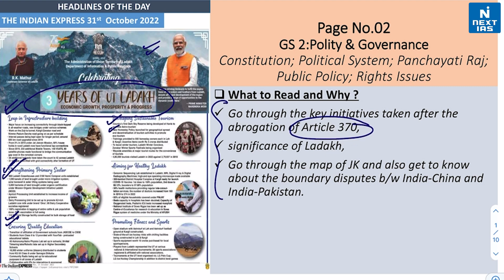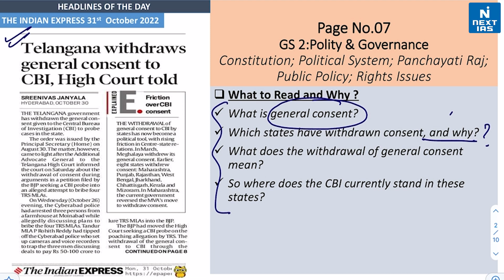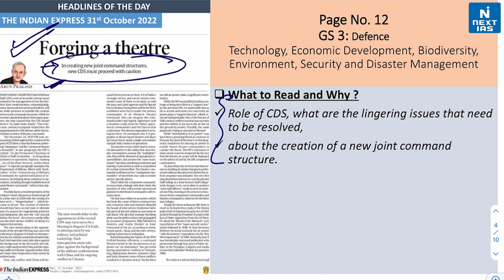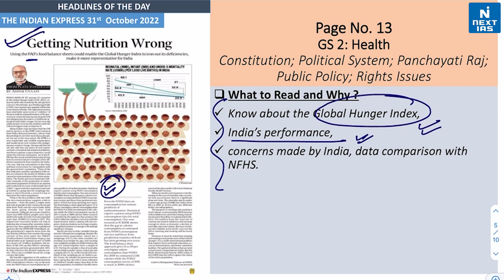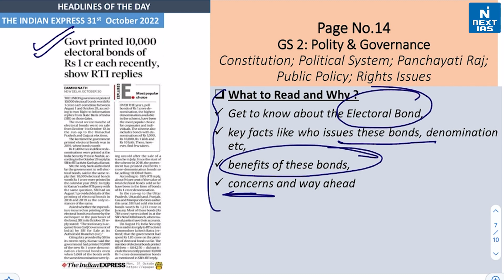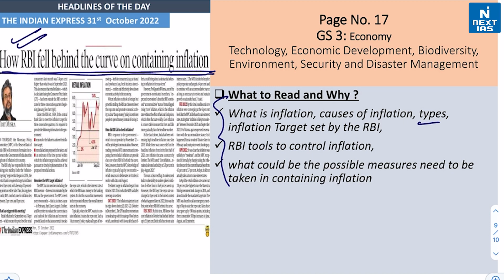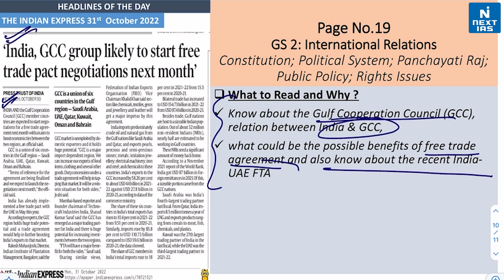31 Oct 2022 | The Indian Express | Daily Current Affairs | Headlines of the Day | NEXT IAS | UPSC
Dear Aspirant, Reading newspapers and critically analysing relevant articles is an most important element of UPSC exam preparation. The best source of current affairs study material is newspapers, and experts believe that THE HINDU and The Indian EXPRESS are invaluable in this regard. If you're looking for a good source to cover daily current affairs for the Civil Services Exam (CSE), look no further.

👉It is proven that reading newspaper is very useful in getting a selection in Civil Services Examination (IAS). Though it is important, students often tend to get confused and are unable to stick to smart reading.
1) What to read and why?
2) How to segregate headlines GS Paper-wise (GS1, GS2, GS3, GS4)?
3) What articles are important from an exam perspective?

Happy Learning
@NEXT IAS